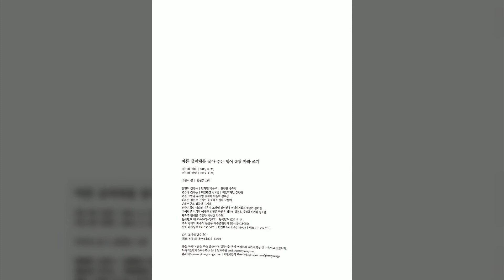새 파일 03 26 2020 16 15 53 pdf page 040